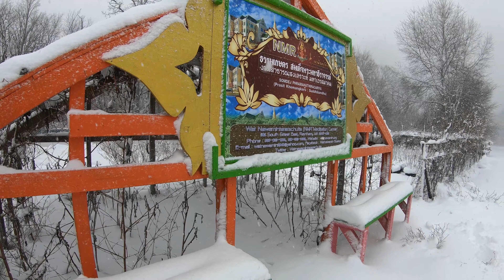หนาวนี้ยังอีกยาวนาน